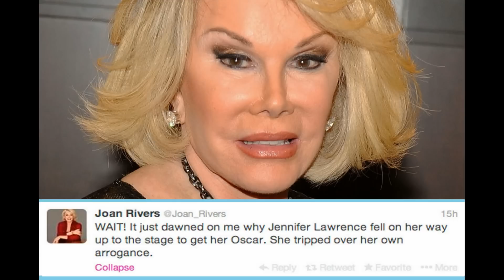How Did Joan Rivers Die + Her Daughter Melissa Rivers Statement RLG NEWS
How did Joan Rivers Die - Ms. Rivers died at Mount Sinai Hospital, where she was taken last Thursday after reportedly losing consciousness while undergoing a procedure on her vocal cords at a doctor’s office on the Upper East Side. Doctors at the hospital placed her in a medically induced coma. On Tuesday, her daughter said she was on life support; on Wednesday, she said she had been moved out of intensive care.

Update: Heart failure
Joan Rivers, Cause of death